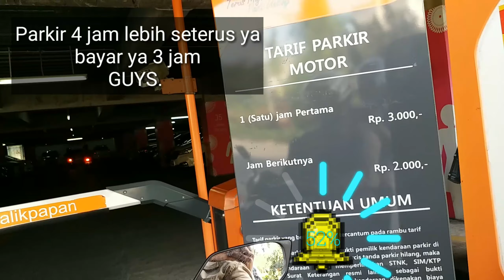MEMELIHARA KENYAMANAN KOTA BALIKPAPAN 60KM BANGUN TOLL IBU KOTA NEGARA BARU INDONESIA|FULL MUSIC NCS